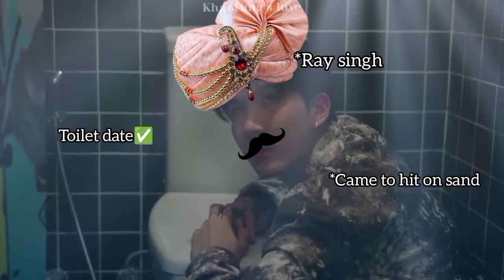Sand being iconic in Only Friends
I made one for sand because he is an icon in only friends series!

All the clips used to create this video have been extensively edited, used background music, and funny sound effects, and all the clips have been rearranged, used filters and video effects in the great amount provided with text commentary on a large scale to obtain a funny and thoughtful revision of content that I didn't originally create.

This video was created for comedy commentary and entertainment purposes.